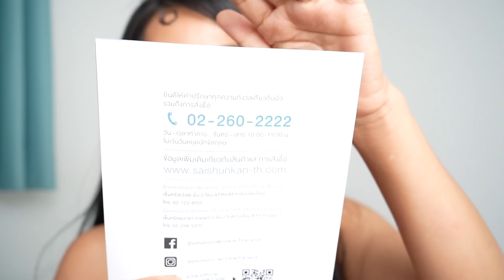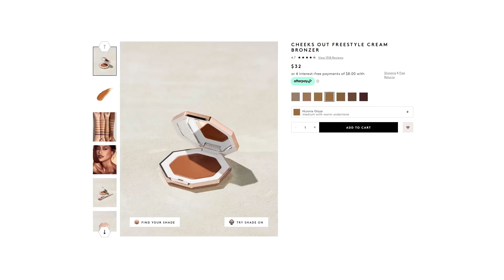ใช้แล้วโคตรชอบ 3 เดือนเต็มๆ (เม.ย.-มิ.ย. 64) ครบทุกหมวดหมู่ เจ๊การันตี ดีๆทั้งนั้น | BEAUTY MOUTHSY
ใช้แล้วชอบประจำเดือนเมษายนถึงมิถุนายน 64 มาแล้วจ้า!!  3 เดือนเต็มๆที่เจ๊ไม่ได้ทำ กลับมาคลิปนี้พูดเลยว่ามีแต่ของ"โคตรชอบ" เรียกว่าเป็นคลิปรวมตัวท๊อปเลยก็ว่าได้จะทุกคน

จัดให้เต็มๆทุกหมวดหมู่ ที่มาดามเม้าท์การันตีเลยว่าดีจริง มีตัวไหนบ้างตามเข้ามาจดเข้าลิสต์กันได้เลยจ้ะ